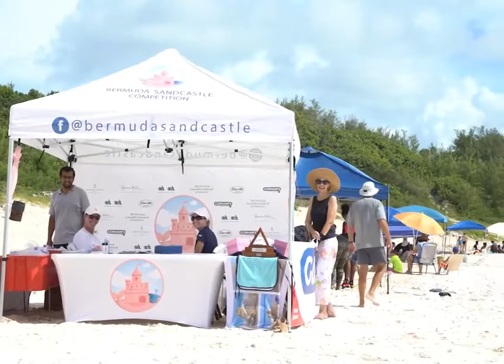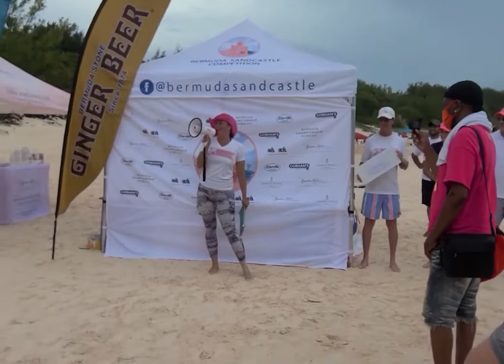Promo | For Bermuda Sandcastle Competition, August 2022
| Bermuda | Bermuda Sandcastle Competition, August 2022